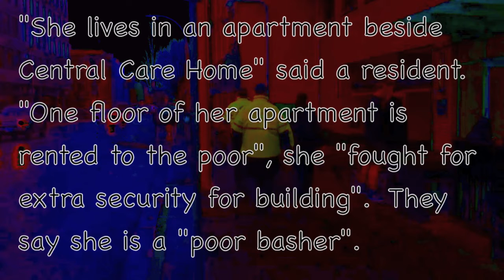Poor Bashing Stigma?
I left a business on Johnson and noticed right away two security guards across the street seemingly staring at me, like obvious to me.
I jokingly pretend I am looking thru imaginary binoculars and they do not respond.  That is when I take photo's of them as they come and cross street to meet another person.
I learn from residents at Central that there is this apartment beside Central Care Home Shelter and I guess there is a floor that houses folks who are poor and I guess this woman has made sure two more security are working to help deal with these poor whom I guess are a handful for her.  Not sure what her role is in this building or how it is someone managed to help insure poor get cheaper rents!  I like this idea HOWEVER poor bashers do not like this idea.
I beleive it is probably a lot cheaper to teach everyone on the block who needs it about criminalization of poor, Harm Reduction Training  with much needed anti oppression trainings.